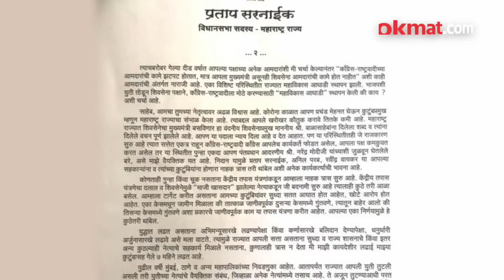वर्षापूर्वी ठाकरेंना दिलेलं 'ते' पत्र, सरनाईकांनी काय सांगितलं? Eknath shinde vs Uddhav Thackeray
शिवसेना फोडून शिंदेंनी भाजपसोबत सरकार स्थापन केलंय, शिंदेंसोबत गेलेल्या आमदारांमध्ये प्रताप सरनाईकही आहेत. आता एक वर्षानंतर सरनाईकांना त्या पत्राची आठवण झालीय. जे मी उद्धव ठाकरेंना सांगितलं होतं, ते त्यांना जमलं नाही. पण तेच एकनाथ शिंदे यांनी करून दाखवलंय. असं सरनाईक म्हणतायत. पाहूयात.. (Ashvin VO)